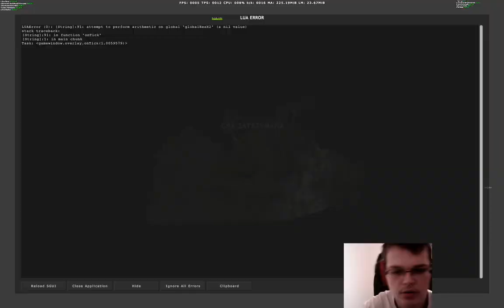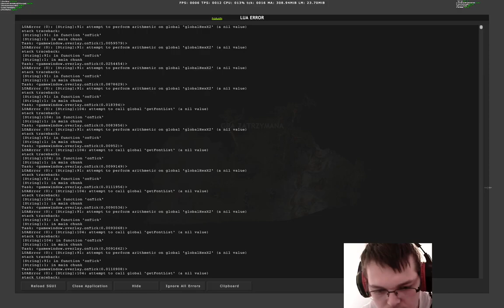Original War Sand of Siberia Kampania Ares Heike Sztory Odc 2 Pierwsze Zadanie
Gelwe poszedł do pracy